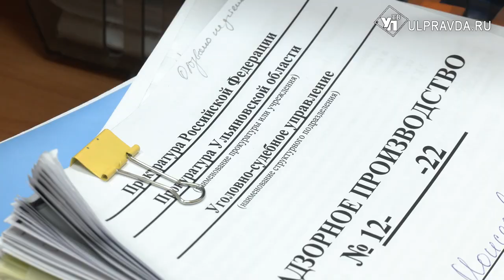Страховка с большой дороги. Суд лишил свободы бандитов за плохие инсценировки ДТП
Магсуд и Джамшид Абасатзаде – братья из Азербайджана. В 2016 году в Ульяновске им пришла в голову идея, как заработать миллионы. И у Абасатзаде это почти получилось.